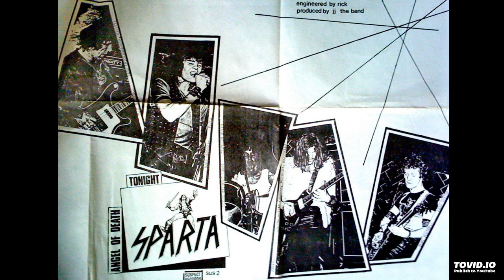Sparta - Angel Of Death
Side B from "Tonight / Angel Of Death" single by NWOBHM band Sparta, released in 1981. Tracklisting:
A - Tonight.
B - Angel Of Death.
The lineup was: Tony Foster (guitar, vocals), Snake (guitar), Karl Redders (vocals), Tony Warren (bass, vocals), Radge Redders (drums).